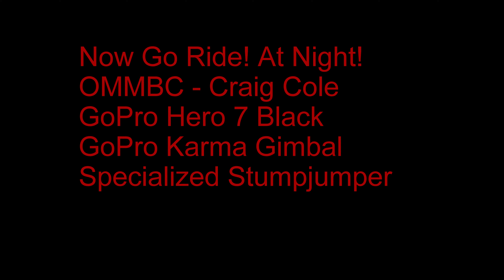Mountain Bike Night Ride - Endo Trail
NIght riding in the Mac on the Endo Trial.  Just a great way to spend a warm night under the stars. This is a video of a night ride on 8/22/19. 2 of 3 of my night ride series.